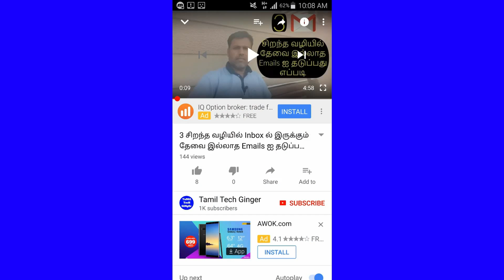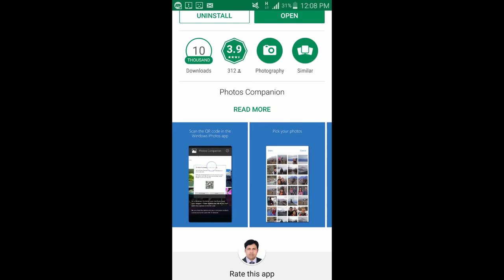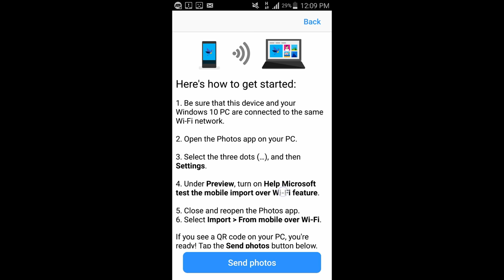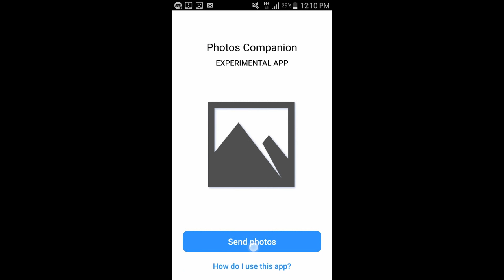An Easy Way You Can Send Photos from Mobile to PC |Tamil Tech Ginger